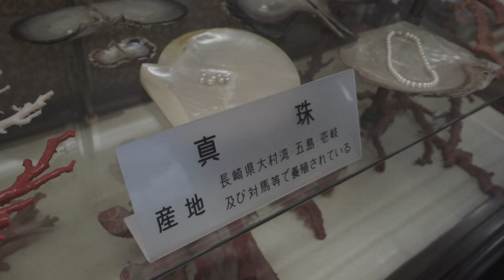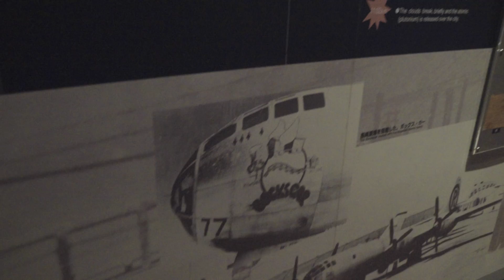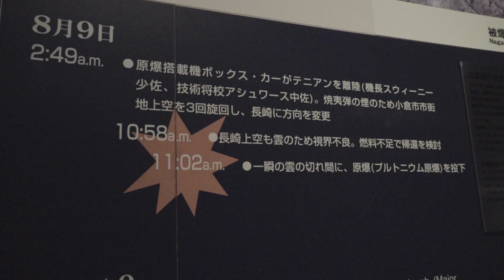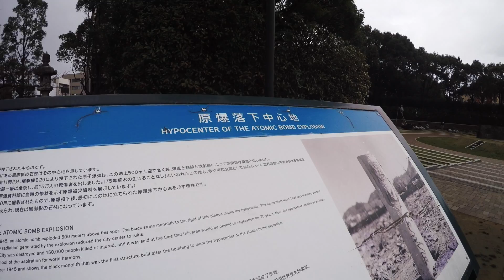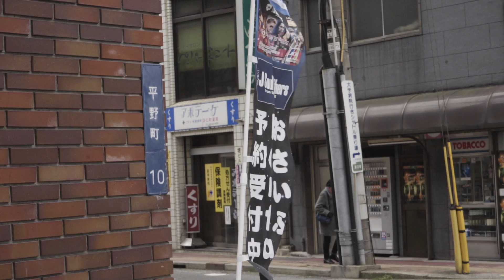My Journey 九州鐵道遊 - #3. 長崎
長崎原子彈爆炸資料館
眼鏡橋
長崎市平和公園 Nagasaki Peace Park
長崎市 - 博多市
笑樂-牛雜火鍋